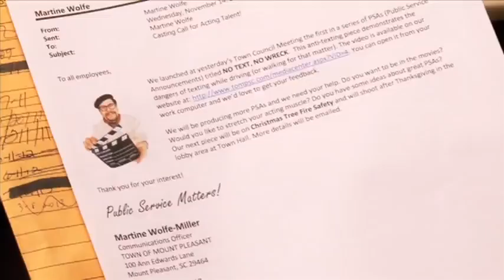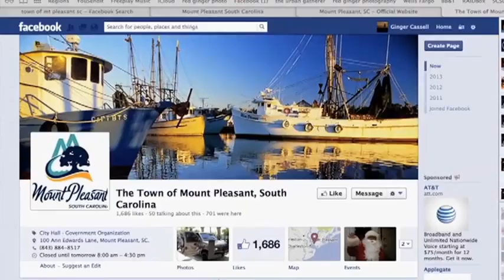Mount Pleasant 2013